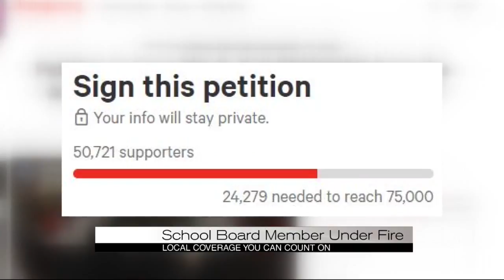School board member under fire